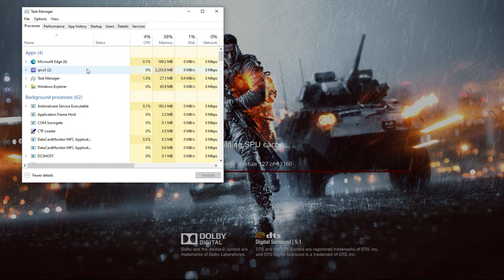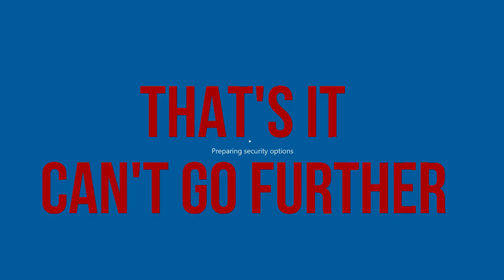BATTLEFIELD 4 RPCS3 2022 PERFORMANCE TESTING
Battlefield4 Battlefield4performancerpcs3 2022 Quintusupalifullhdgaming.
battlefield 4 rpcs3 performance testing gameplay video is now available on this channel.
performance testing battlefield 4 walkthrough on rpcs3 emulator with the best quality graphics.
battlefield 4 rpcs3 emulator 2022 performance testing gameplay video now you can watch here.
battlefield 4 rpcs3 emulator windows 10 performance testing 2022 gameplay video.
rpcs3 emulator in 2022 battlefield 4 performance testing gameplay video.
BATTLEFIELD 4 RPCS3 2022 PERFORMANCE TESTING brings Quintus upali full HD gaming.